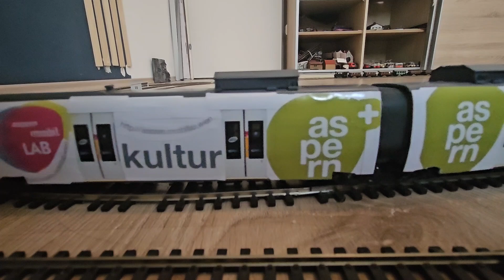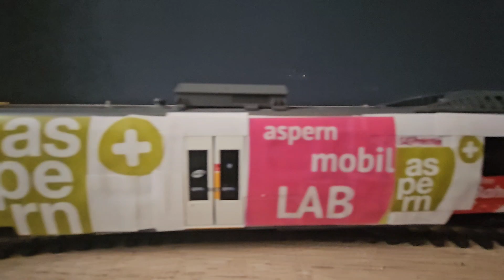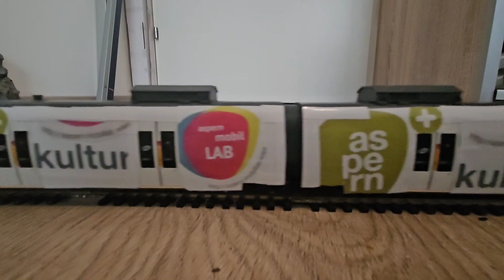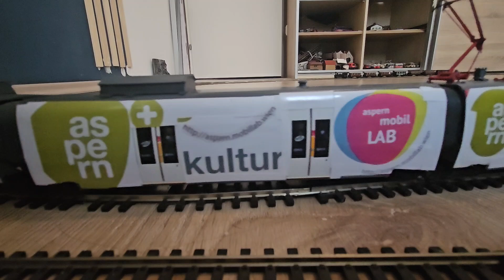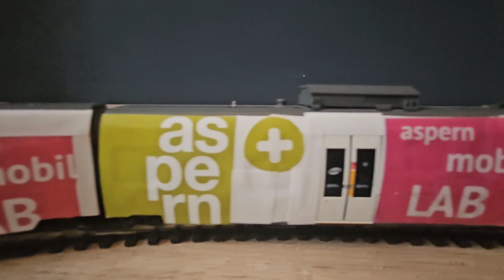7. August 2024